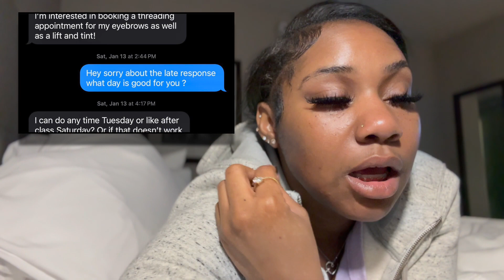VLOG: THE Beauty Industry is NOT for the weak|WWYD if you gave a bad service??|EVERYDAY IS A TEST!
Everyone wants to be a boss but nobody want to endure the blood sweat & tears that come with the glory.. Nothing you want gone come easy , you got to work hard ... its not up for debate bookie 🤞🏽
Add my Instagram for daily news & get closer with me i interact🥳